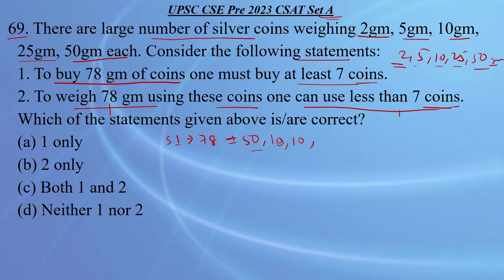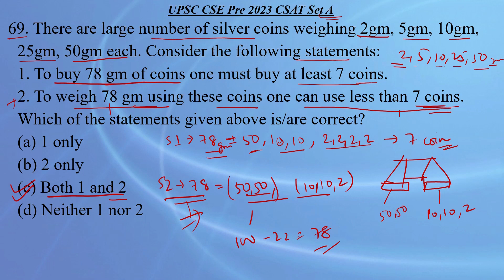Mastering CSAT 2023 Q69 | UPSC CSAT 2023 solved paper | free UPSC coaching online | Boost your CSAT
Hello guys.. welcome to Sankalp CSE.. @SankalpCSE - One stop solution for all the queries related to Union Public Service Commission- Civil Services Examination (UPSC CSE) and with aim to provide FREE UPSC education to all the respective aspirants..

About this video - In this video we will discuss UPSC CSE CSAT 2023 i.e. question paper 2 and only CSAT part. Every CSAT question is discussed and solved separately for your convenience however if you want to see all questions solution in one video, I will be uploading the same once I have completed all the CSAT question solution.

English version of the same :- @CSEZone (CSE Zone - My another YouTube channel exclusively in English)